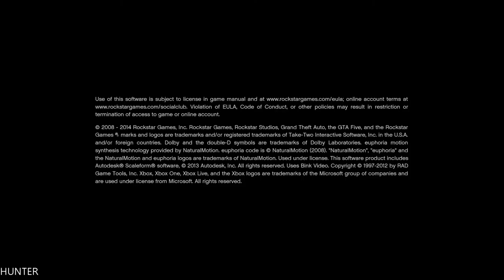GTA 5 Next Gen Walkthrough Part 1 - Xbox One / PS4 Gameplay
Grand Theft Auto V for PlayStation 4, Xbox One and PC will feature a range of major visual and technical upgrades to make Los Santos and Blaine County more immersive than ever.

In addition to increased draw distances and higher resolution, players can expect a range of additions and improvements including: new weapons, vehicles and activities, additional wildlife, denser traffic, new foliage system, enhanced damage and weather effects, and much more.

Grand Theft Auto V for PlayStation 4, Xbox One and PC will also feature enhanced radio selections with over 100 additional new songs and new DJ mixes from returning DJs across the game’s 17 radio stations

PC Specs:
- CPU: INTEL Core i7 7700K (4.6GHZ)
- MAINBOARD: ASUS ROG MAXIMUS X HERO
- RAM: G.Skill Ripjaws V 16GB (4X 8GB) DDR4 3400 Mhz
- VGA: ASUS ROG GTX 1080TI Gaming  11G
- SSD: Samsung 850 Evo 500GBX2
- HDD: WESTERN DIGITAL 3X4 TB SATA III HDD 128MB
- CASE: CORSAIR 600T WITHE
- PSU: Corsair HX1000i 1000W Platinum
- CPU COOLER: Corsair Hydro Series H100i GTX